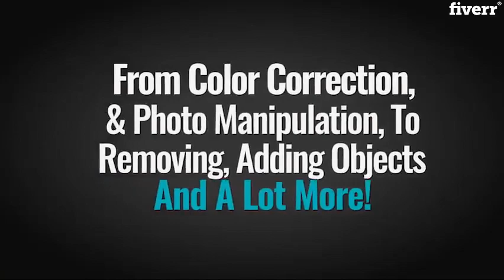Photoshop edit any photo - Best Photoshop Editing service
Link to this gig:
Photoshop edit any photo Special discount
Updated my power with Photoshop CC 2019Are you looking for get your graphic design job done related to photoshop editing
& designing?Yes! i will be able to do all photoshop editing & design works
professionally with top notch quality.My works in photoshop:_Editing
Photo Retouching & Restoration_ Background removing & changing_ Color
correction & Changing_ Adding Filters & Effects_ Photo manipulation_
Private Document Editing_ Removing & Adding objects_ Resize Images_
Adding watermarks_ Banner/ Header/ Ad text changing_ Product
photography retouching & enhancing_ Website Banners & headers_
Professional Logo designing_ Social Media covers and Ad banners_ Flyers &
Info-graphicsWhy you should choose my service?_Skilled graphic designer expertise in adobe photoshop_24 hours express deliver_Special discounts for Bulk Order_Top notch quality Guaranteed_ 100% Satisfaction Guaranteed with full refund_24/7 Friendly & fast communicationMake the order at us and let us to the magic for your job!Dont hesitate contact
me anytime for further information.
What is what you do best?,I'm really good at deleting background of men & women hairstyle definition.
Retouching & Enhancement,JPEG,PDF,PNG